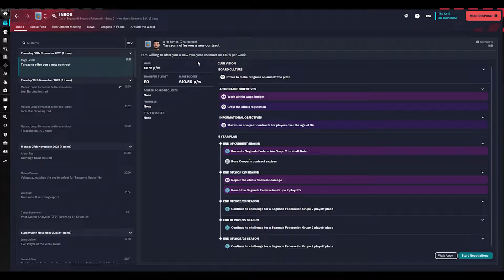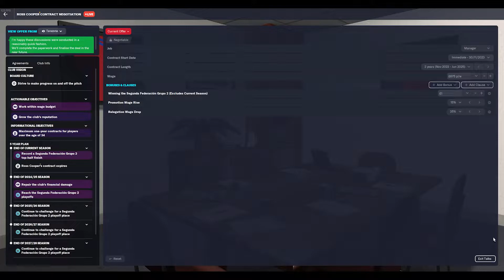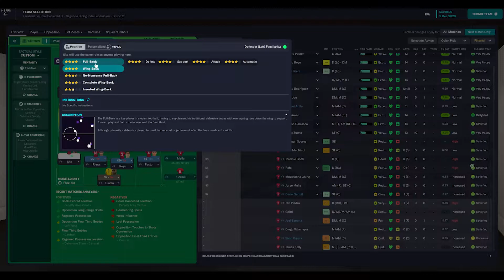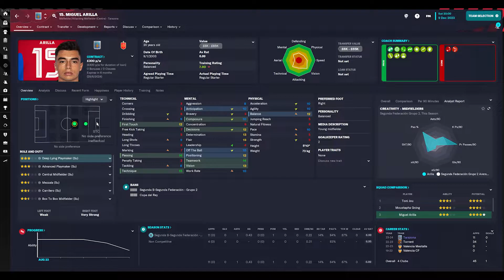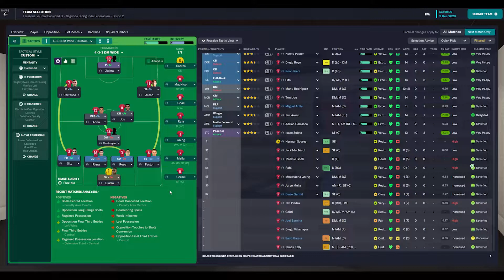Taking Tarazona Up! Episode 5: Top of the Table Clash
Road to glory Football Manager series where we aim to win a top european trophy!